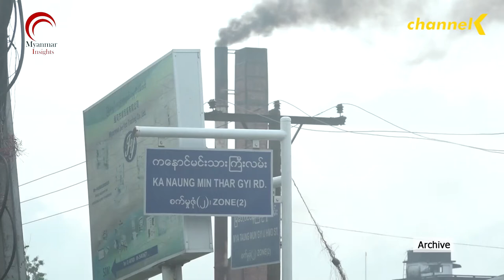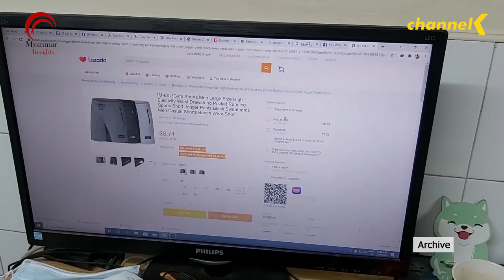ချေးငွေရယူတာတစ်ခုထဲမဟုတ်ပဲ ဈေးကွက်ရှာဖွေတာကလည်းနည်းကောင်းတခုဖြစ်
လက်ရှိလူနေမှုပုံစံသစ် New Normal မှာ  ဈေးကွက်သစ်ရှာဖွေဖို့က ပိုမို လွယ်ကူပြီး အွန်လိုင်းဈေးရောင်းချခြင်းကနေ စတင်ပြောင်းလဲလို့ရတယ်လို့ သိရပါတယ်။ ဈေးကွက် ပြောင်းလဲတဲ့ အပေါ်မှာလဲ အခက်ခဲတွေ ရှိနေပြီး ဒီအခက်ခဲကို ကြံ့ကြံ့ခိုင် ကျော်ဖြတ်ဖို့ လိုအပ်တယ်လို့ သိရပါတယ်။